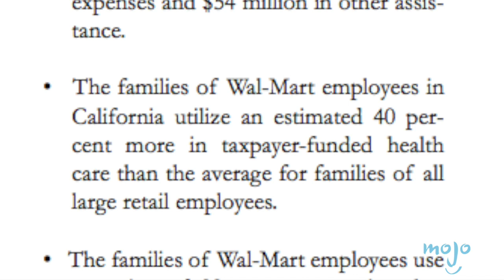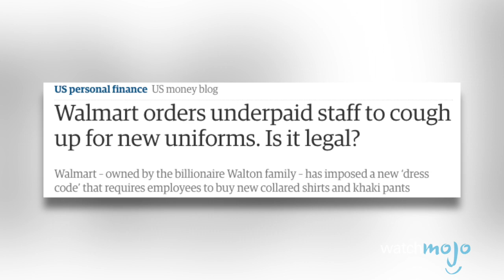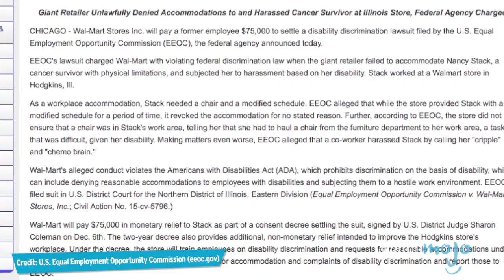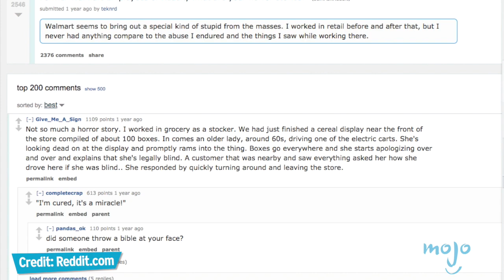Top 5 Disturbing Facts About Walmart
While they roll back the prices, we're peeling off the deceit. In this episode of Top 5 facts, we'll be looking at some of the shadier dealings of Wal-Mart Stores, and highlighting some of their less than desirable controversies throughout the years. We'll be asking questions like What impact does Walmart have on small businesses? Do they underpay their staff? What have they done to discriminate against the elderly and disabled? Is it true that they discourage emergency calls? How do they combat efforts to unionize their staff? and many more.